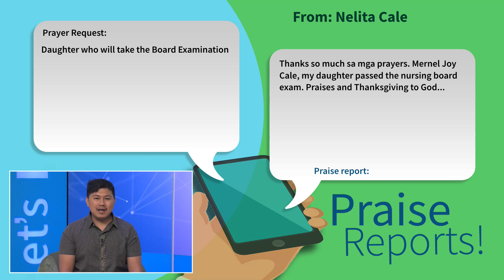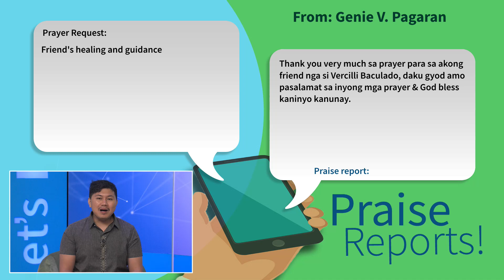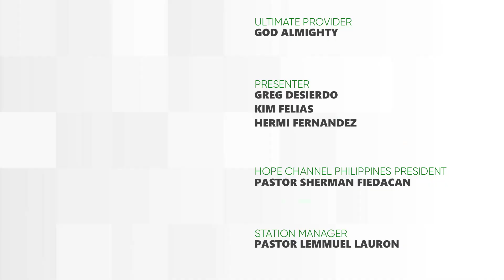LPP May 25, 2024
World Day of Prayer for Children